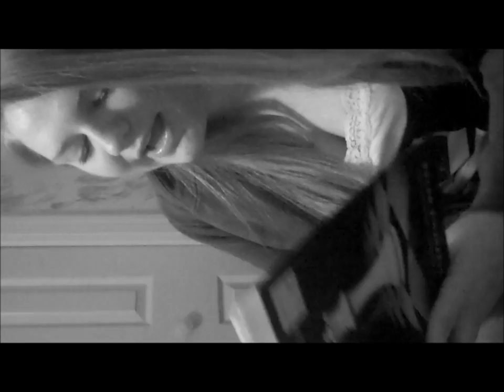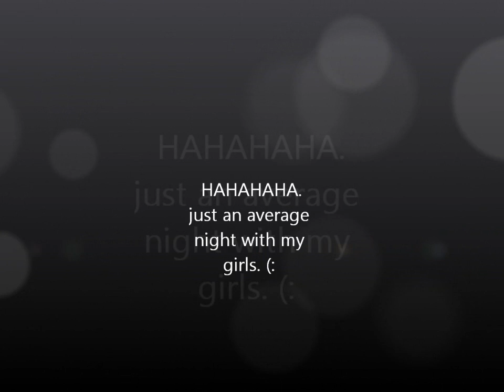At the Bff's. (:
HaHA I know its lame but i had to :P